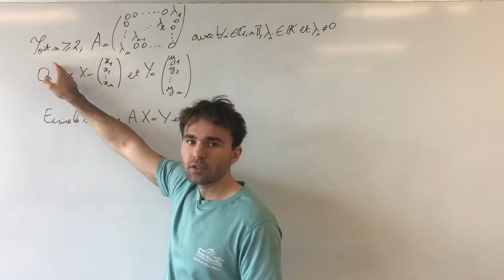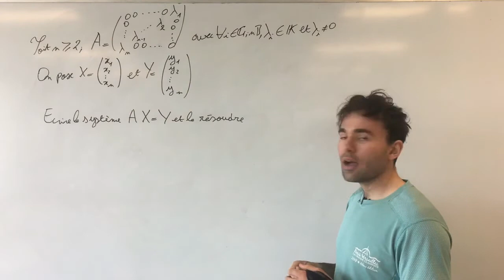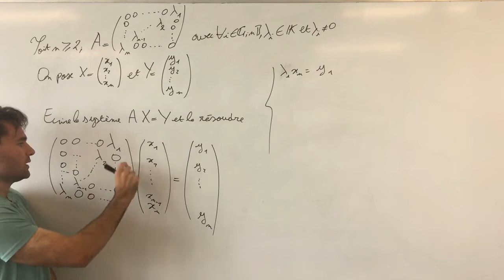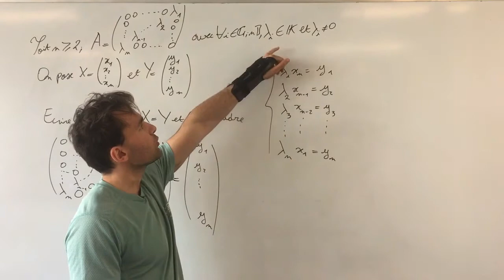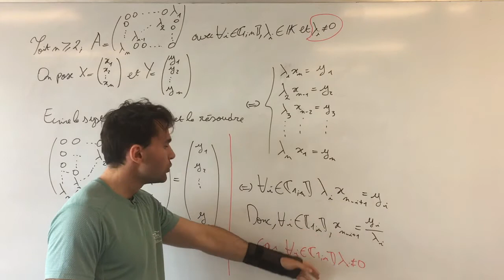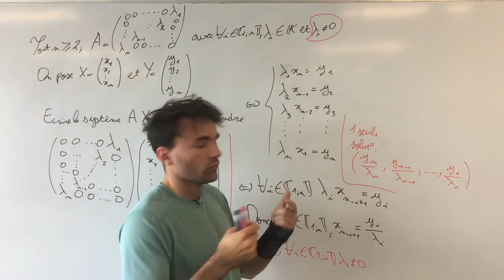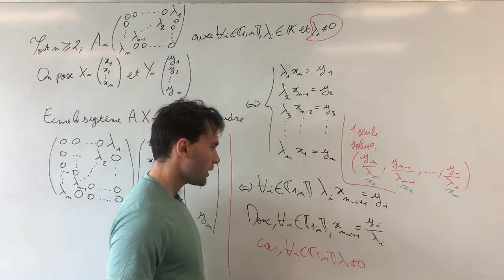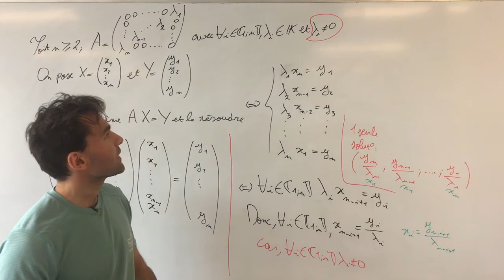Matrices : exercice déstabilisant !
Ici un exercice dont on n'a pas forcément l'habitude et qui nous prend un peu au dépourvu quand on ne l'a jamais vu... En réalité il est assez simple, mais il demande de revenir aux définitions élémentaires pour bien le résoudre !

Prépa HEC/ECG/ECE/ECS

Ambroise Soubrier